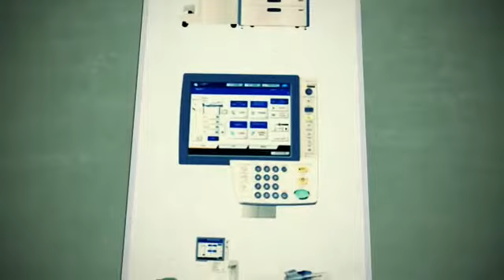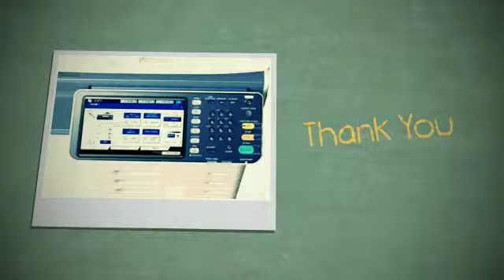19 October 2017